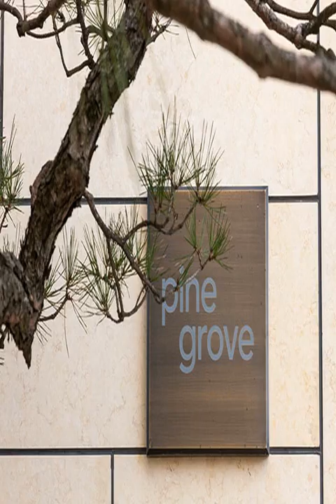Pinegrove Hotel - Gimhae - Korea, Republic of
Pinegrove Hotel hotel city: Gimhae - Country: Korea, Republic of

Address: 20, Beonhwa 1-ro 67beon-gil; zip code: 50988

Situated in Daecheong-dong of Gimhae, Pinegrove Hotel is a 30-minute drive west of Gimhae International Airport. This modern hotel offers free on-site parking and WiFi in all areas.

 -- 金海のデチョンドンにあるPinegrove Hotelは、金海国際空港から西へ車で30分のモダンなホテルです。敷地内の無料駐車場、館内全域での無料Wi-Fiを提供しています。  すべての客室に、パノラマの窓または床から天井までの窓、壁掛け式の薄型ケーブルテレビ、専用バスルーム（スパバス、シャワー、トイレ、電子ビデ付）、バスローブ、バスアメニティが備わります。  Pinegrove...

 -- Pinegrove Hotel酒店位于金海市（Gimhae）的大清洞（Daecheong-dong），距离金海国际机场（Gimhae International Airport）有30分钟西向车程。这家现代化酒店提供免费内部停车场以及覆盖各处的WiFi。  所有客房均设有全景窗户或落地窗。壁挂式平板电视提供有线频道。私人浴室设有spa浴缸、淋浴以及带电子坐浴盆的卫生间，提供浴袍和洗浴用品。  Pinegrove...

 -- Отель Pinegrove расположен в районе Дэчон в Кимхэ, в 30 минутах езды к западу от международного аэропорта Кимхэ. В числе удобств бесплатная частная парковка и бесплатный Wi-Fi во всех помещениях.  В номерах установлены панорамные или французские...